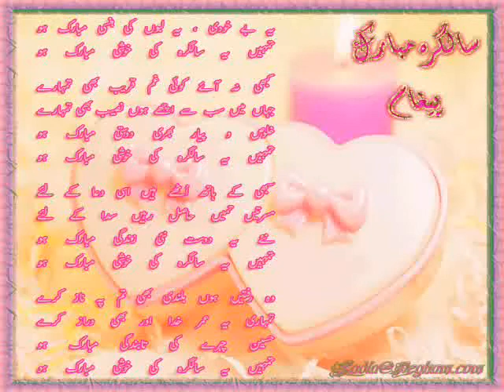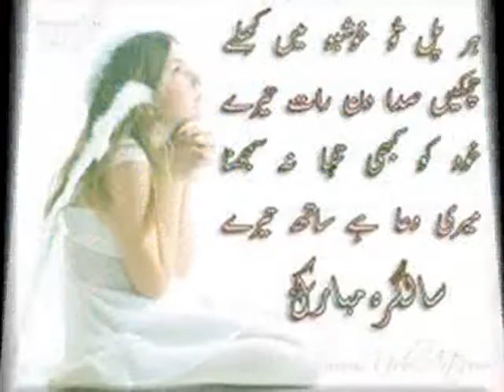Haapy Birthday To You My Dear Firend Riba . Form Erum Ali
Nisar Ali